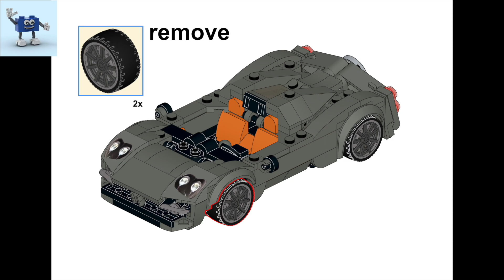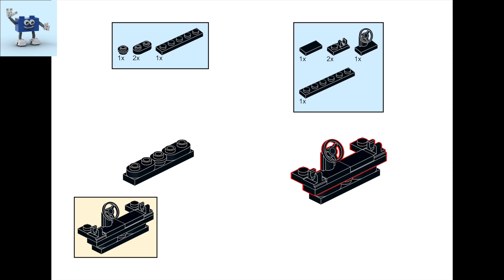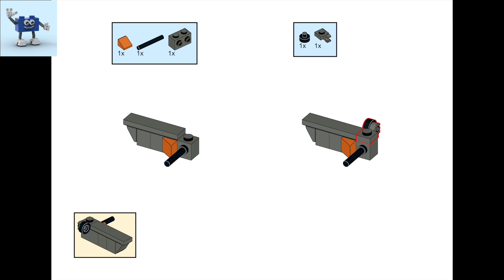Mod of LEGO® Speed Champion „Pagani Utopia“ from set 76915 (Partlist & Instructions)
This is a modification of the LEGO® Speed Champion „Pagani Utopia“ from Set 76915. The model is updated by minimal changes with doors that can be opened and suggested front axle steering. I hope you like it. Have fun!